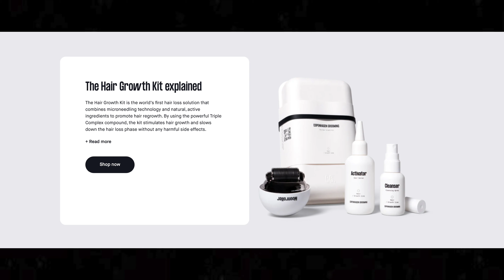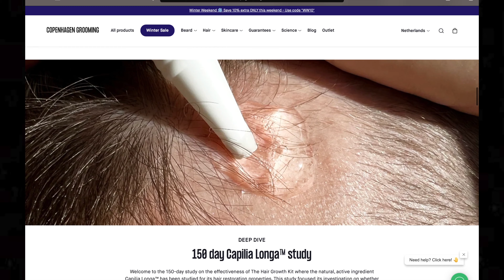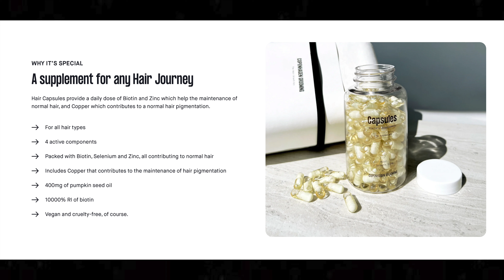I Started My Life Over in Europe (ft. Copenhagen Grooming)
In this video, I dive deeper into my mindset as an American expat who has relocated to Europe (the Netherlands). I explain how I've used my hair as a defining metric throughout my process of personal growth, and I talk about how my 150 day hair growth journey with the Copenhagen Grooming Hair Growth Kit has helped inform said personal growth including, but not limited to, moving from the USA to Europe.

Are you looking to leave the US quick, fast, and in a hurry?